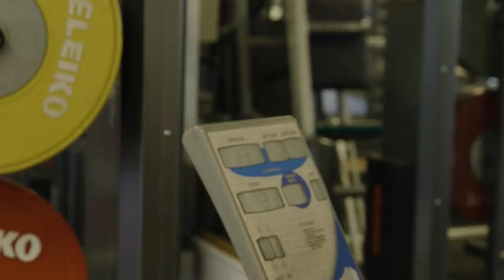Rehab | Episode 4 | THE NEXT STEP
Vi har bestemt oss for at vi skal undersøke muligheten for å ta Uno-X Norwegian Development Team et steg opp.

Følg med på vår nye serie "Det neste steget" og få et unikt, ekte og ufiltrert innblikk i veien mot det som kan bli det første norske profflaget i sykkel.